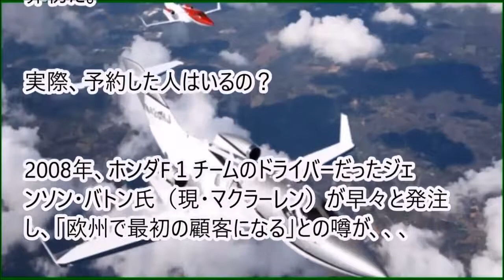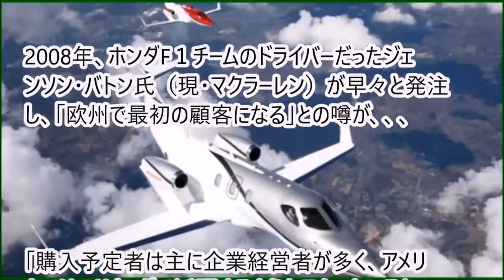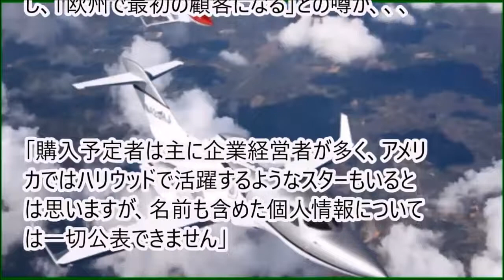【海外の反応】ホンダジェットが絶好調、ライバル機を抑えて出荷数で世界トップに！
ホンダの小型ビジネスジェット機「ホンダジェット」の出荷がかなり好.

ホンダの小型ビジネスジェット機「ホンダジェット」の出荷がかなり好. 【海外の反応】ホンダジェットが絶好.

ホンダの小型ビジネスジェット機「ホンダジェット」の出荷がかなり好. ホンダジェットオーナーの動画はこち.